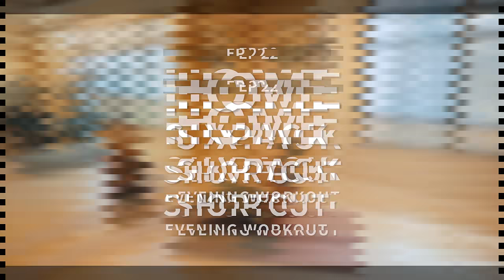6 PACK SHORTCUT MUST DO EVERY EVENING (HOME FRIENDLY WOKROUT) l 매일 밤 잠들기 전 복근 불태우는 루틴!!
Hello, Allbengers. This is Louis.
I would like to introduce 'HOME 6 PACK SHORTCUT' workout routine. It is only 5 minute exercise, however, you can feel your abs burning if you're focused well. Also, it doesn't make noise at home and require any equipment. Just follow us and put your body into our video!!

안녕하세요, 올벤져스 여러분~올블랑 루이스입니다.
오늘은 '집에서 간단하게(?) 따라할 수 있는 복근 운동'을 소개합니다!! 이번 루틴은 5분이지만 여러분들이 집중해서 따라해보신다면 복근이 불타는 걸 느낄 수 있으실꺼예요:) 집에서 할 수 있게 층간소음도 없고 운동기구도 필요없으니까, 여러분 저의 영상에 푹 빠져서 운동해봐요!!

마이프로틴(MYPROTEIN) 할인 구매링크!